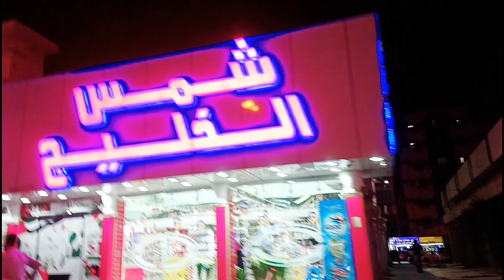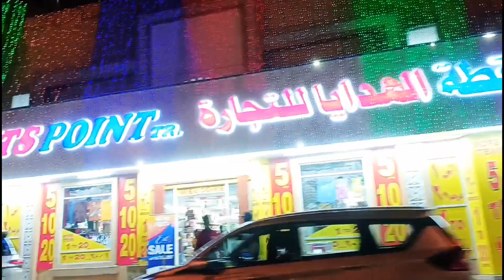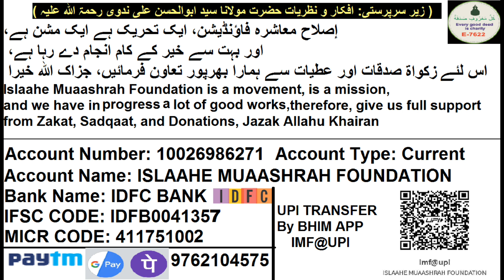Masjid Aur Qabristano Ko Bechne Waali Qaum Ko Farishto Ka Intezar